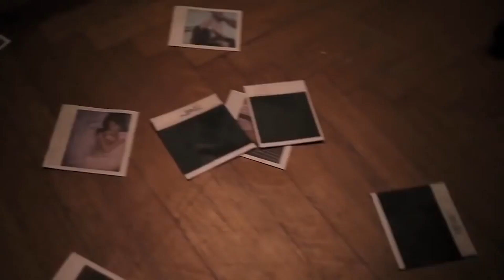Why Elizabeth Olsen Wants Nothing To Do With Her Twin Sisters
Why Elizabeth Olsen Wants Nothing To Do With Her Twin Sisters. In this video, we gathered some of inside news that most of the people don't know between the Olsen Sisters. We post Top BOOMING videos weekly that you really should not miss!